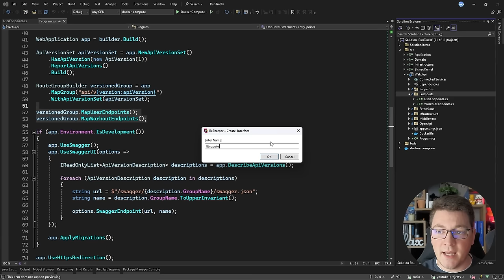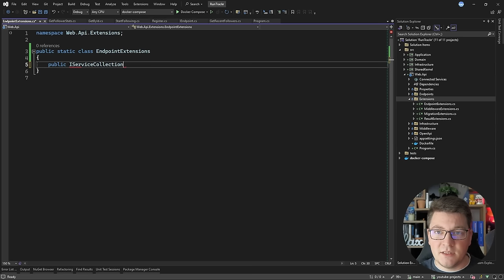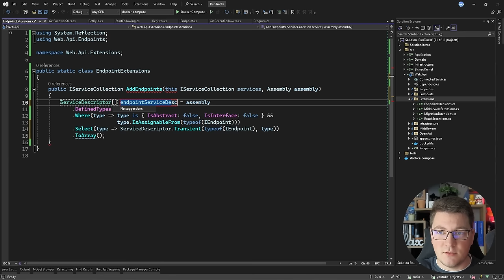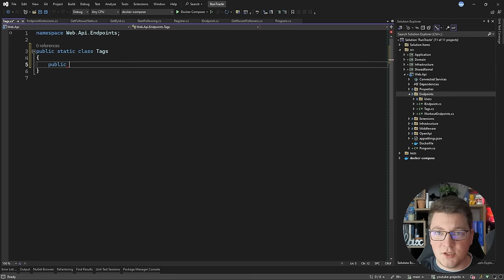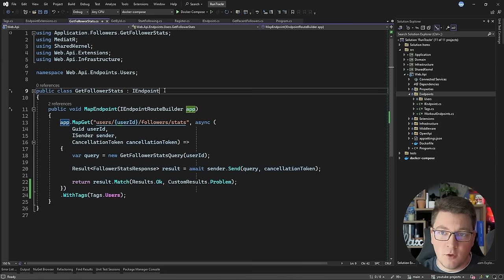Automatically Register Minimal APIs in ASP.NET Core | REPR Pattern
In ASP.NET Core applications using Minimal APIs, registering each API endpoint with `app.MapGet`, `app.MapPost`, etc., can introduce repetitive code. As projects grow, this manual process becomes increasingly time-consuming and prone to maintenance headaches. You can try grouping the Minimal API endpoints using extension methods to avoid cluttering the Program file. This approach scales well as the project grows, but it feels like reinventing controllers. I like to view each Minimal API endpoint as a standalone component. The vision I have in my mind aligns nicely with the concept of vertical slices. In this video, I'll show you how to register your Minimal APIs automatically with a simple abstraction.

Chapters
0:00 Organizing endpoints with extension methods
0:59 Creating the IEndpoint abstraction
4:18 Configuring endpoints with DI
7:11 Mapping the endpoints in the API